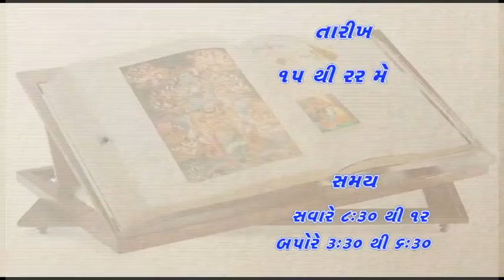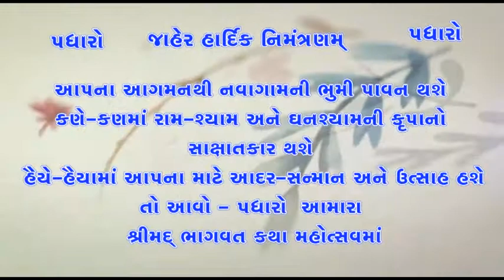Navagam amatran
Shree swaminarayan kumar gurukul khirasara